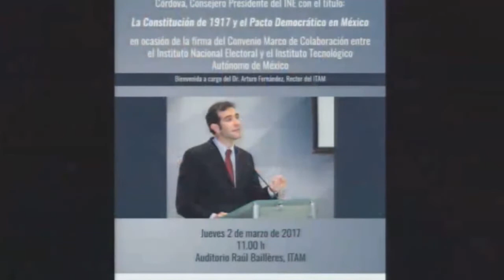Conferencia Magistral La Constitución de 1917 y el Pacto Democrático en México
El Departamento Académico de Ciencia Política y el Centro de Investigación Económica invitan a la Conferencia Magistral impartida por el Dr. Lorenzo Córdova, Consejero Presidente del INE, con rel título: La Constitución de 1917 y el Pacto Democrático en México , en ocasión de la firma del Convenio Marco de Colaboración entre el Instituto Nacional Electoral y el Instituto Tecnológico Autónomo de México.